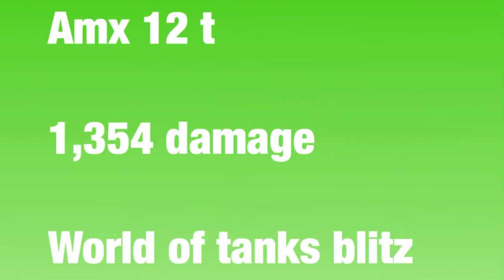Amx 12 t 1,354 damage and 3 frags world of tanks blitz